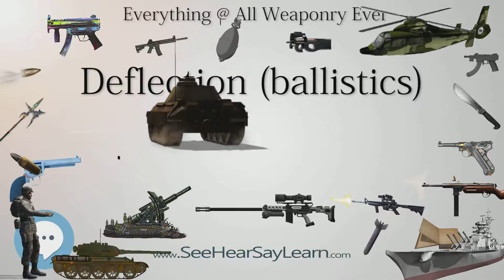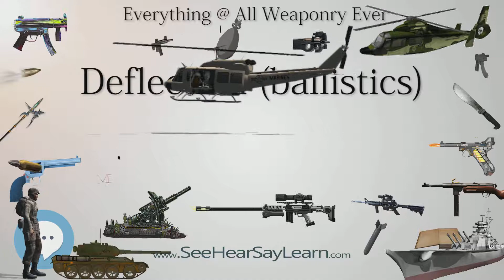Deflection ballistics (Everything WEAPONRY & MORE)💬⚔️🏹📡🤺🌎😜✅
This video is about "Deflection ballistics". This video series is something special. We're fully delving into all things everything and all things about the everything you could imagine in WEAPONRY. From guns, war, ammo, strategy, bombs, destroyers, air craft carriers to the politics and manufacturers of weapons!!!